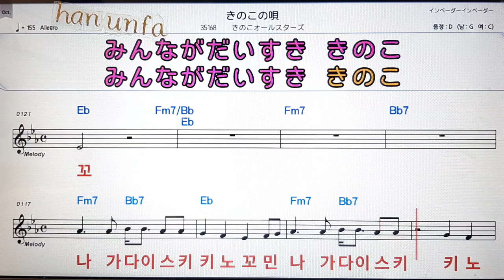카노노고우타/카노꼬오루스타즈💕日本の歌*Karaoke*Sheet Music*(한*일본어 동시 발음)韓国語 日本語の同時発音